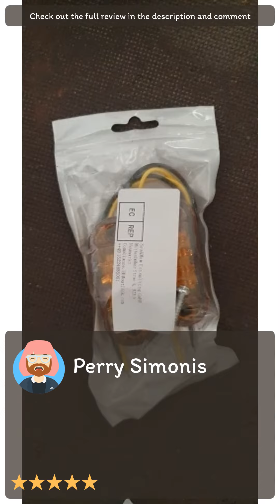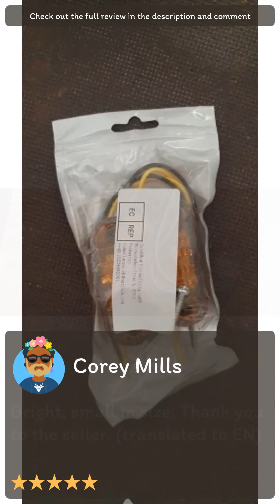Review [Aliexpress] For Trailer Truck Caravan Side Clearance Marker Lamp Warning Lights LED Side Ma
[Aliexpress] For Trailer Truck Caravan Side Clearance Marker Lamp Warning Lights LED Side Marker Lamp Red Yellow White 12V- 24V